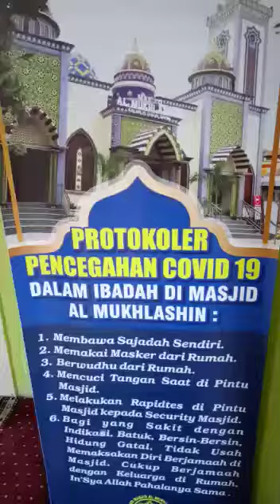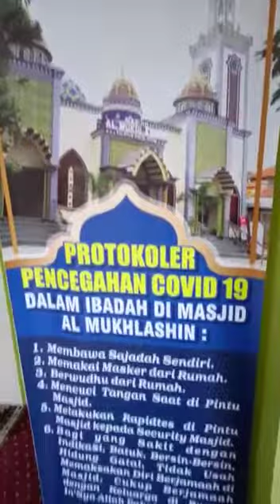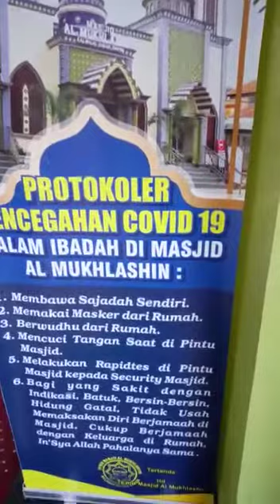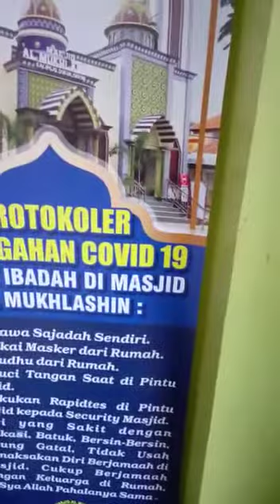Inilah Masjid yang eksis berjamaah ditengah pandemik